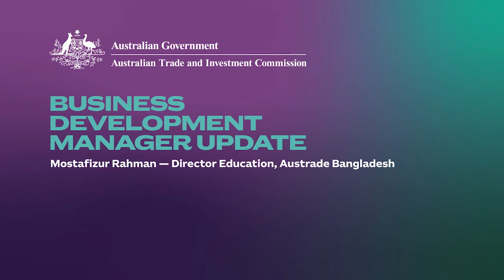Business Development Manager Update: Mostafizur Rahman — Austrade Bangladesh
Mostafizur Rahman, Business Development Manager and Director Education, Austrade Bangladesh shares key opportunities for transnational education in Bangladesh.